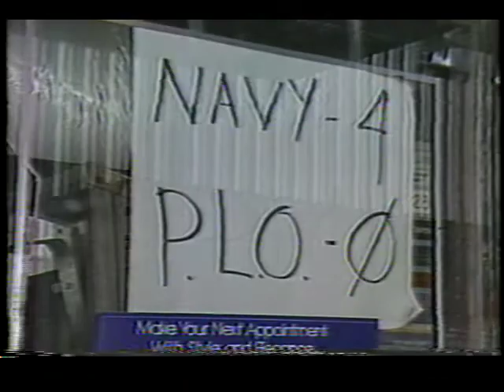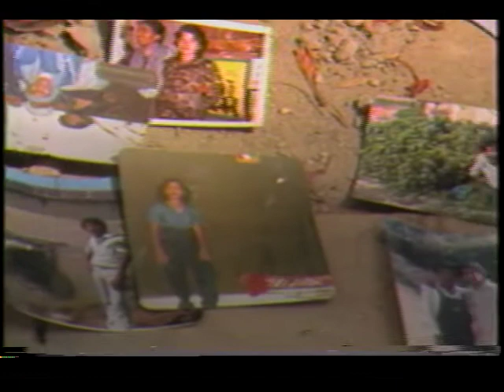Paper Tiger TV: Under Siege - Palestinians in the US Media (1986)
Columbia University Professor Rashid Khalidi offers an informed critique of the US media’s stereotyping of Palestinians as Terrorists. In this straightforward documentary, Khalidi reveals the insidious political techniques, which have been used to turn the occupation of Palestine into a simple case of us vs. them. Khalidi contends that misinformation and misrepresentation of Palestinians has left most Americans in the dark as to the true nature of the Israeli occupation.